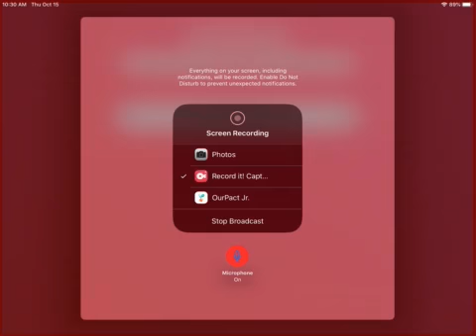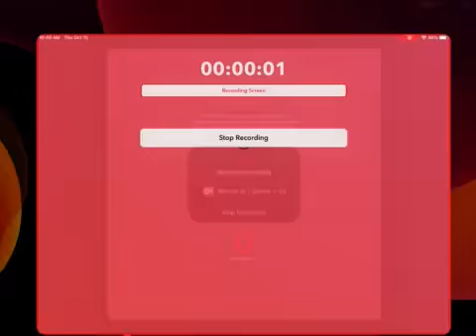Someone put a gun to my head